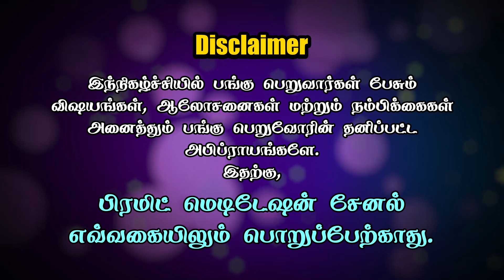உண்ணாமையே சிறந்த மருந்து | Fasting is the Best Medicine | Importance of Fasting | Sudha Srikanth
Fasting is defined as cutting down the intake of food for a certain period of time. Fasting gives good health benefits. In this video Sudha Srikanth shares about importance of Fasting. To know more please watch the video.